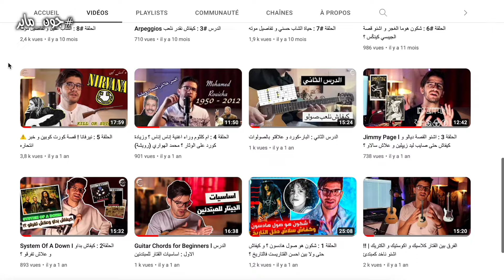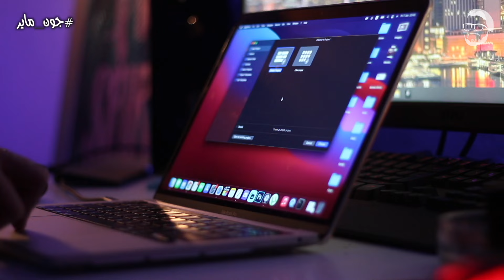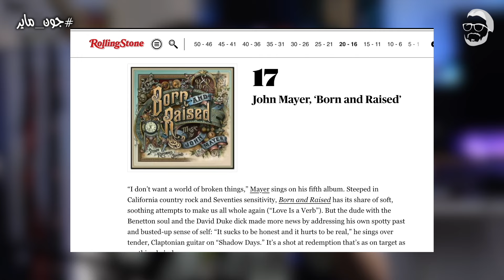Episode 19 : JOHN MAYER الحلقة 19 : جون ماير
جون ماير، واحد من بين الناس اللي دارو بلاصتهم وسط عالم الموسيقى و البلوز و فرض القتار وسط البوب .. هادي قصتو و بغيت نشوف ليكومونطير ديالكم فاشنو بان ليكم